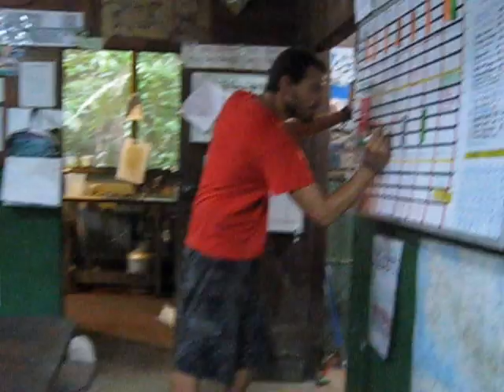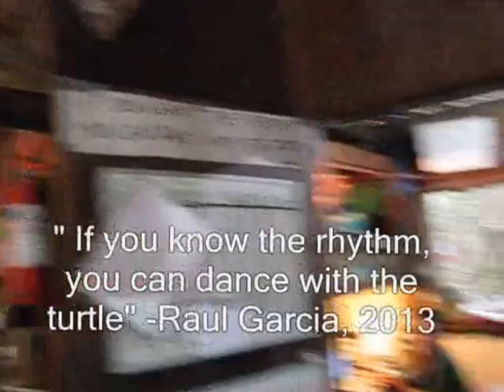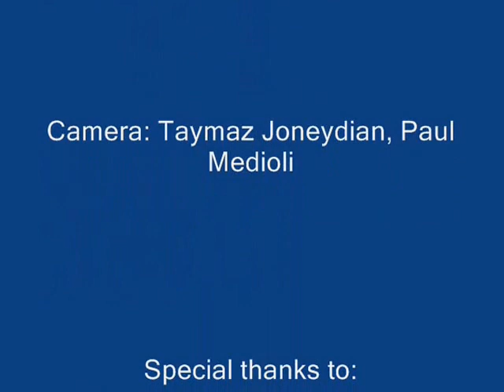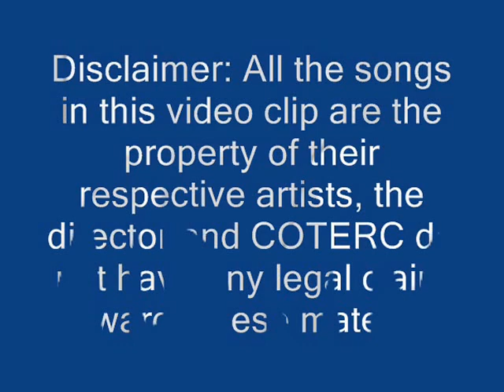Caño Palma Biological Station - An Introductory Tour 2013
Some of our 2013 interns introduce you to the facilities at Caño Palma Biological Station.